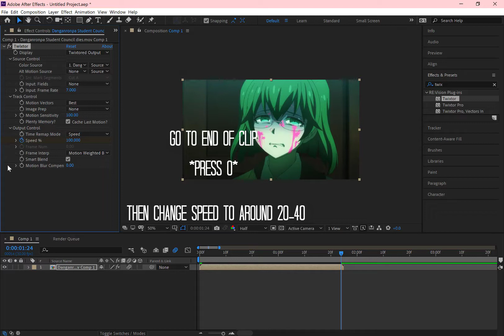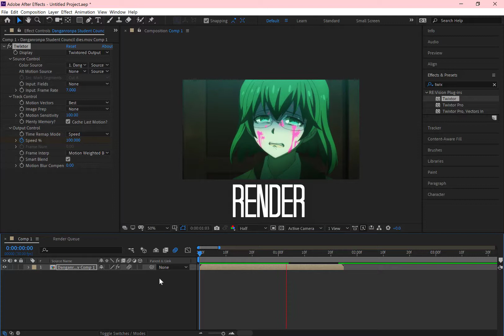My twixtor settings (After Effects Tutorial/Twixtor) OLD!!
✂ Open Me!

Anime; Danganronpa